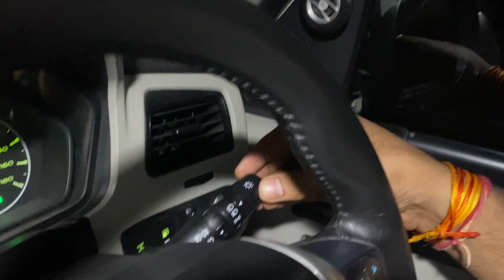Raat me gadi chalane se phle is video ko jarur dekhe | Faridabad Police se guhaar | 4wd-india